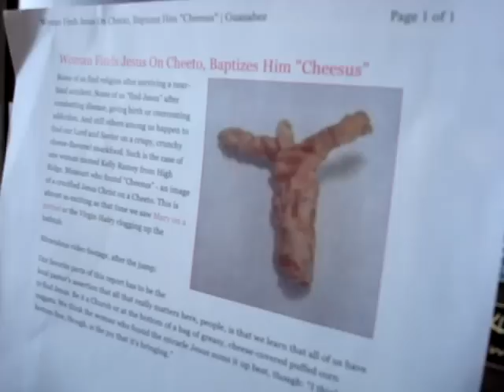Rich finds Cheesus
Rich finds CHEESUS!!  Rich from the Covino & Rich Show on Maxim Radio, Sirius 108, searches for cheesus in a bag of cheetos.  Does he find him??  Watch to find out.